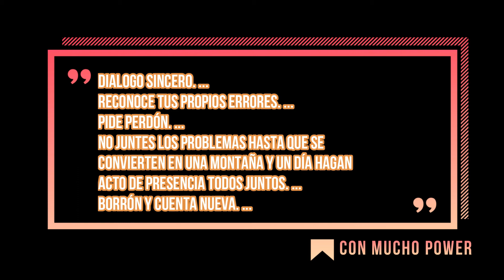COMO EVITAR LAS PELEAS DE PAREJA EN XY CON JULIO BARRAGÁN TE DICE COMO SIN TENER QUE RIFARTE UN TIRO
Todos en algún momento hemos pasado situaciones de peleas en la pareja y de tantas peleas a veces llega el desenlace en el noviazgo o el matrimonio , por que todos pensamos que la gente gira alrededor nuestro y esto no es así
hechos vs sentimientos, acá   te lo explico

HI5: ¿A NO VERDAD? ESA YA NO